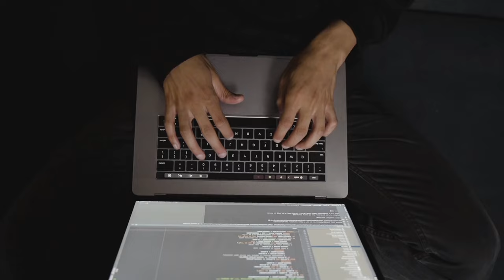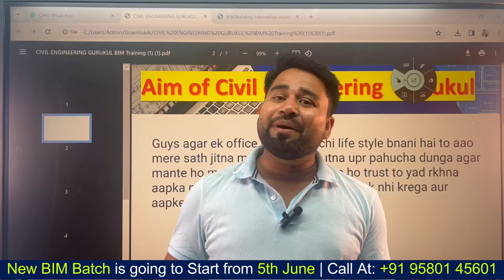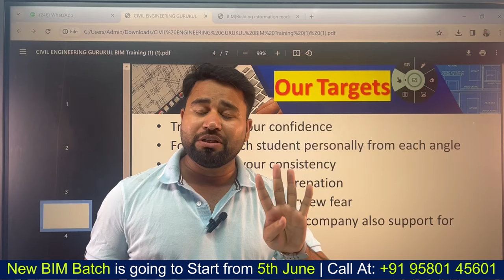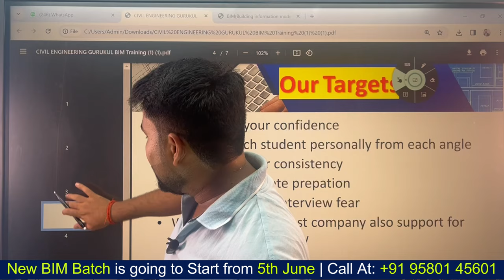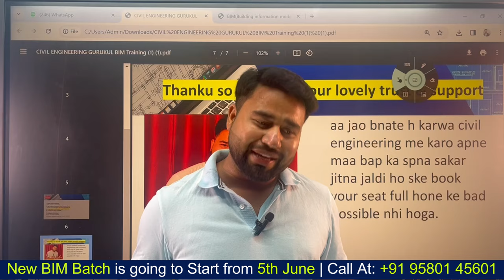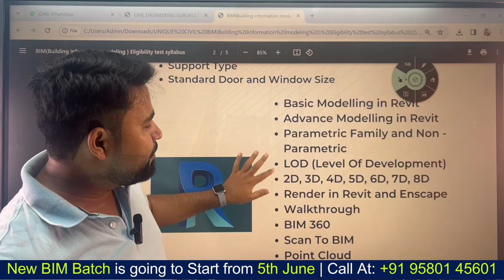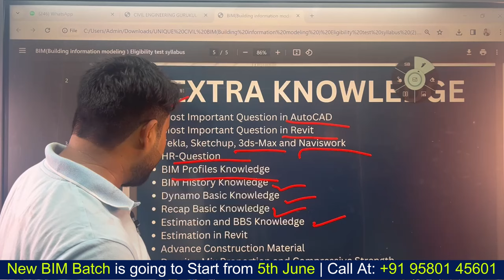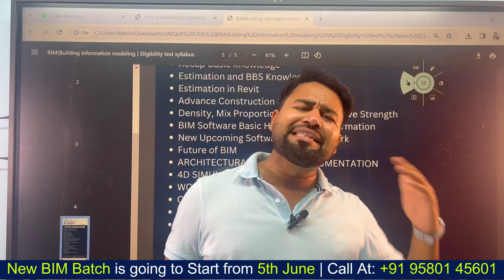️ Securing Your Civil Engineering BIM Internship: A Step-by-Step Guide ️| Akash Pandey